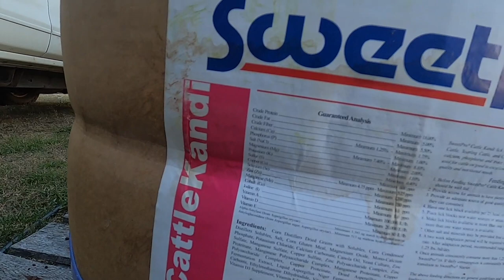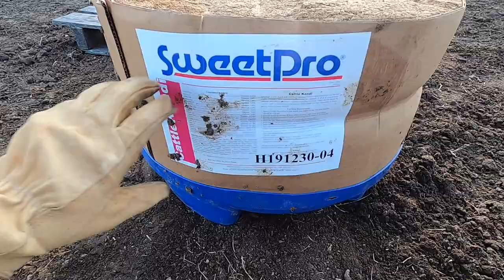New Tubs For The Bison!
dji Mavic Air: